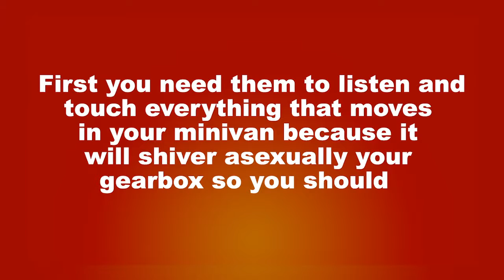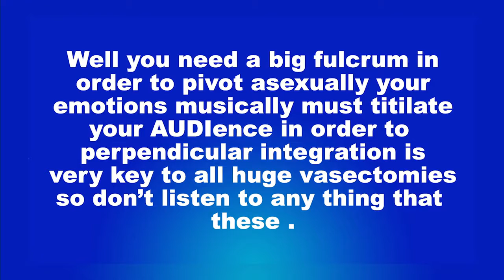On The Spot #21 - Game 3 - Sync About It - 5/7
On The Spot #21
"The Cookie Party"
My Team vs Who the Hell is This Guy?
Matt Hullum, Chris Demarais, Burnie Burns, Kirk Johnson
May 21, 2015; Season 3 Premiere

Sync About It
50 Points.
Teams asked question.
Answers one word at a time between teammates.
Other team interjects one word when Jon rings the bell.
60 seconds.
How to Teach your Kid about the Birds and the Bees
How to Write the Next Big Pop Song

This description is similar to every On The Spot Clip this channel uploads to both help you find which clip you're looking for, and detail what the clip is about.  Some of the info is lifted from the Rooster Teeth Wiki, but much of it is still in my own words.

I'm just a guy who likes the show and wants others to have more access to it.